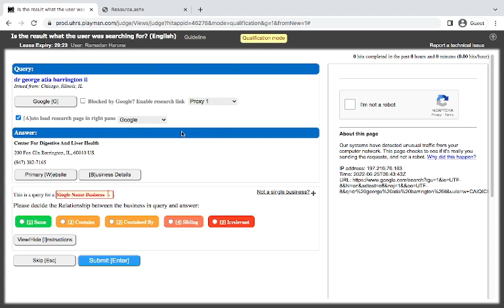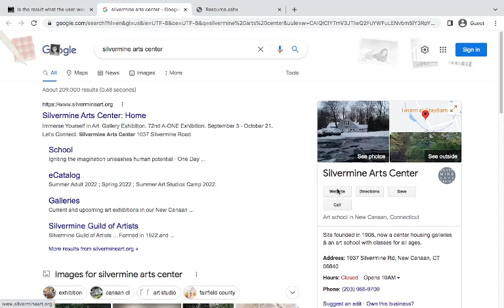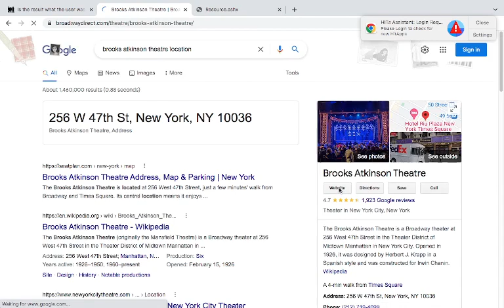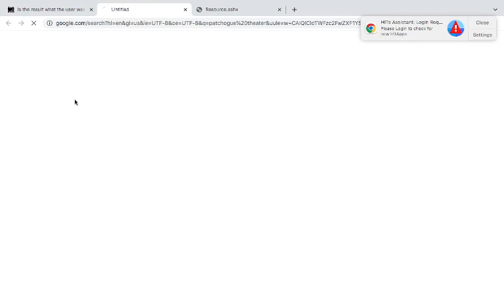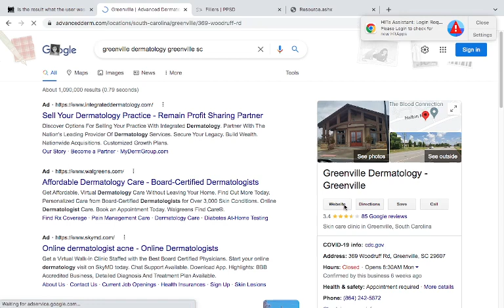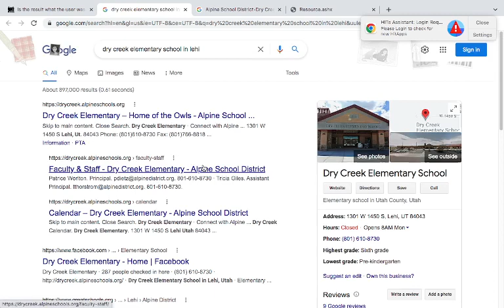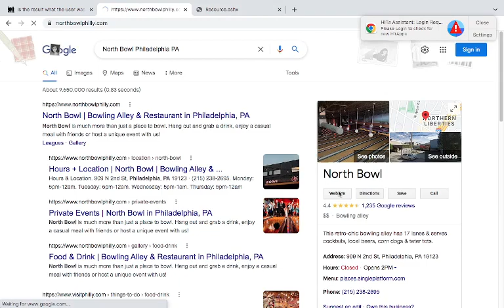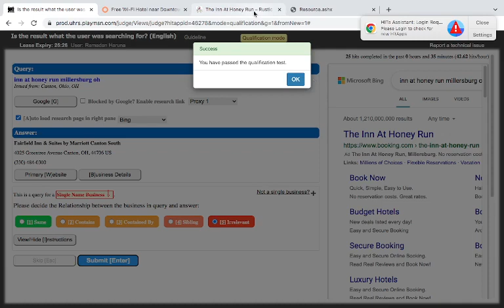Qualification for is the result what the user is searching for? (English) || UHRS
The is the result what the user is searching for? (English)
 is a high valued hitapp with a cost per hit of $0.03, this tutorials is simply to show UHRS judges how to understand the techniques and also help them to qualify.